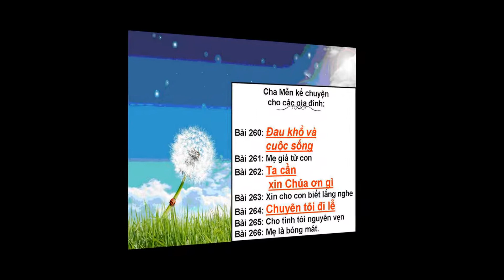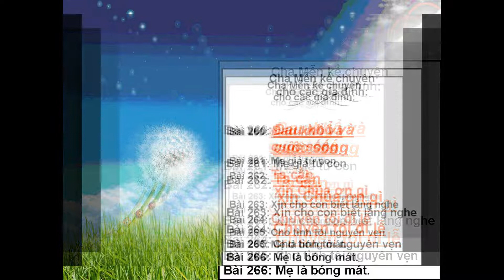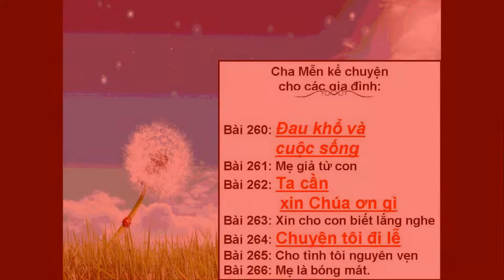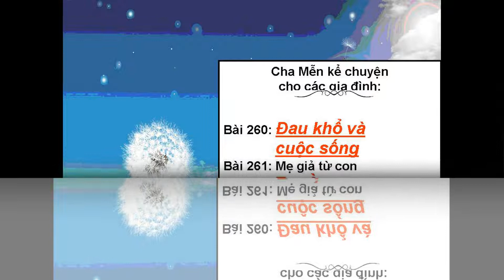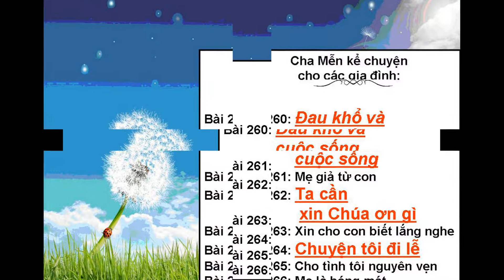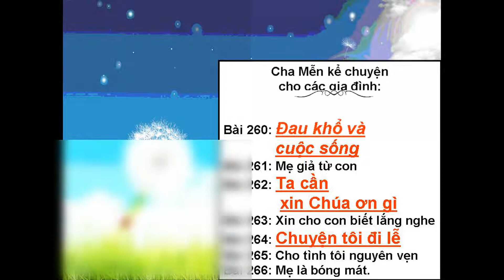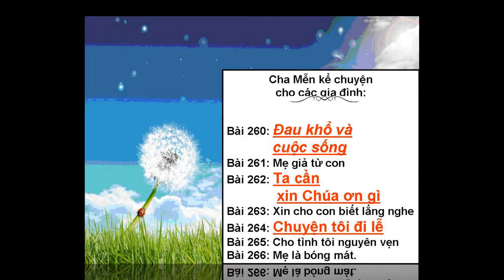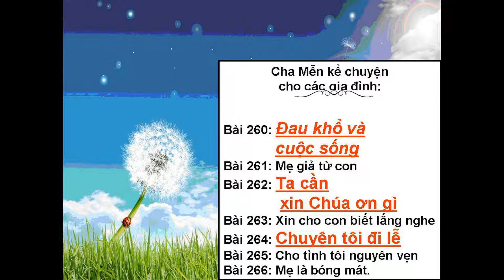Cha Mễn kể chuyện cho các gia đình bài 260 đến 266